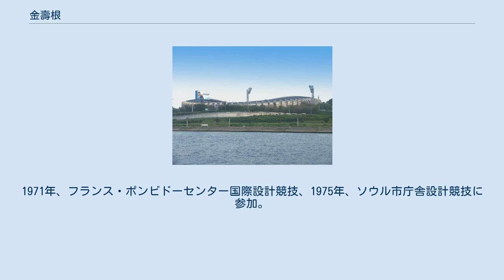金壽根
ソウルオリンピック主競技場 金壽根 (キム・スグン, 김수근, 1931年 2月20日 - 1986年 6月14日) は大韓民国の建築家、都市計画家。
金重業（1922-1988）と共に韓国近代建築の巨匠と称される。
 生涯に韓国内に200以上の建物を設計し、代表作として、ソウル蚕室総合運動場 (1977年)、空間社屋(1978年)、馬山聖堂(1979年)、国立清州博物館(1986年)などが挙げられる。
 金は1966年に韓国で初めての建築・芸術総合誌である月刊『空間』を創刊し、1972年には空間舍廊を建立して文化活動の場所として開放した。
また弘益大学校や建国大学校、国民大学校で教鞭をとった。
これらの活動を通して多様な芸術活動を支援し、芸術運動を展開した。
このことは、1977年に『タイム』誌上でソウルのロレンツォ・デ・メディチと評されることとなる。
空間社出身の門下には兪杰(유걸,1940-)、金洹(김원,1943-)、閔賢植(민현식,1946-)、承孝相(승효상,1952-)、金炳允(김병윤,1952-)、金榮俊(김영준,1960-)などがいる。
 大阪万博では韓国館を担当。
1971年、フランス・ポンビドーセンター国際設計競技、1975年、ソウル市庁舎設計競技に参加。